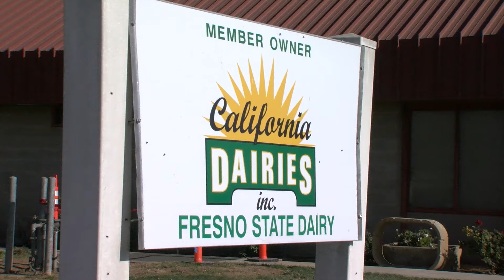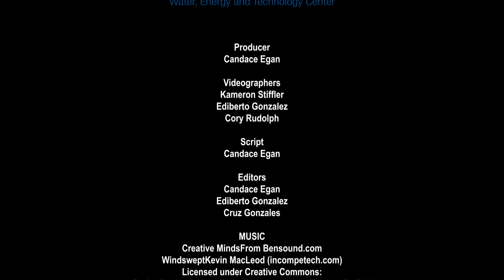MCJ 15 TTH | Bov Control | Miguel Sosa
A project produced in the Spring 2020 MCJ 15 TTh Intro to Field Production Class for the Bov Control editing assignment. Professor Candace Egan.